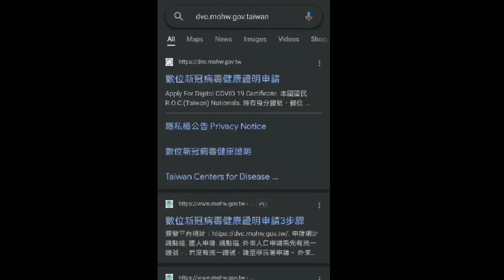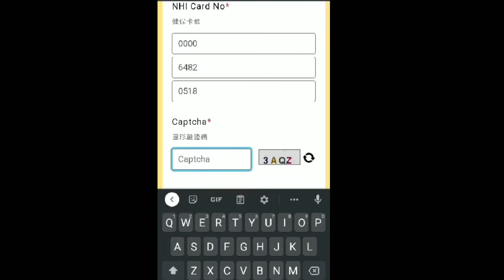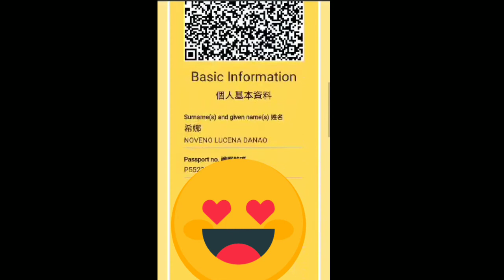DIGITAL COVID 19 CERTIFICATE TAIWAN | CENAMARVIN VLOG